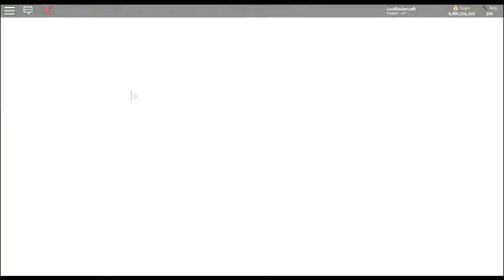Pet Simulator- Part 2 *Giveaway in desc.*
Hey guys, LordVadercraft here! Sorry about the lack of audio :3   Im going to be doing a pet simulator giveaway. Good luck, and enjoy!